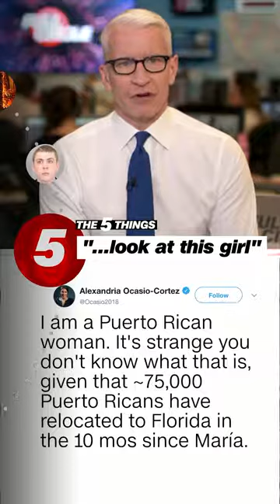CNN News - Anderson Cooper Full Circle - weighs in on study suggesting dogs